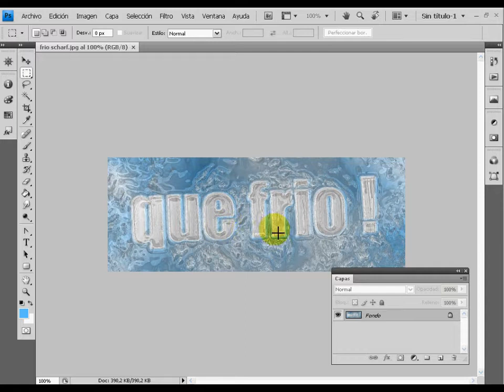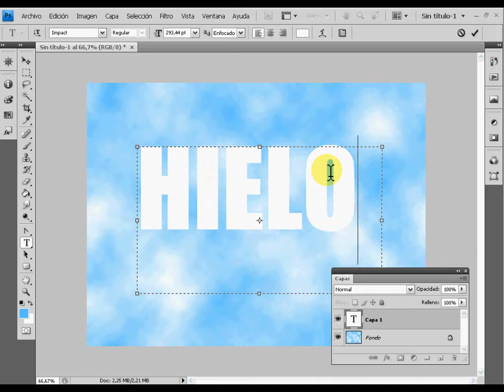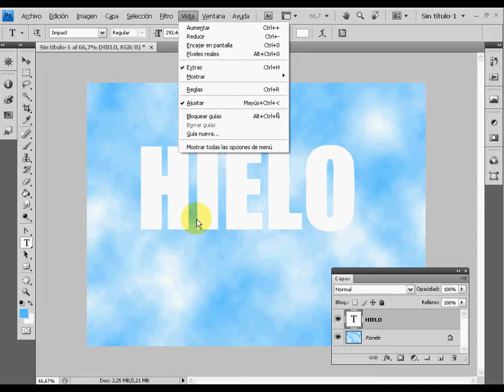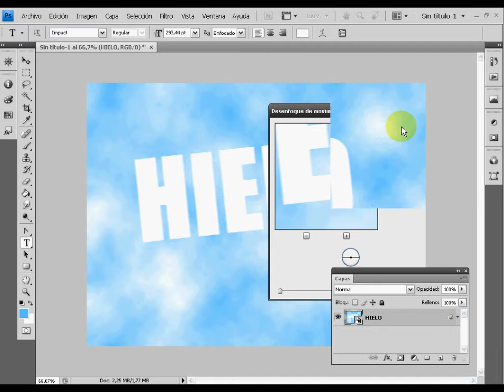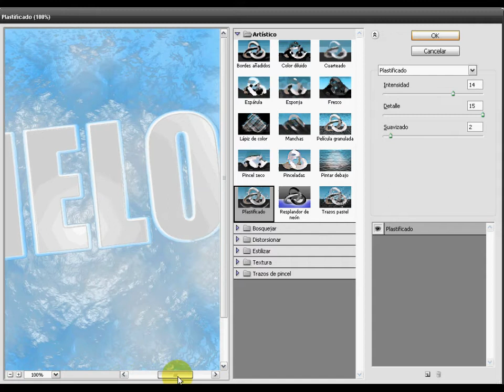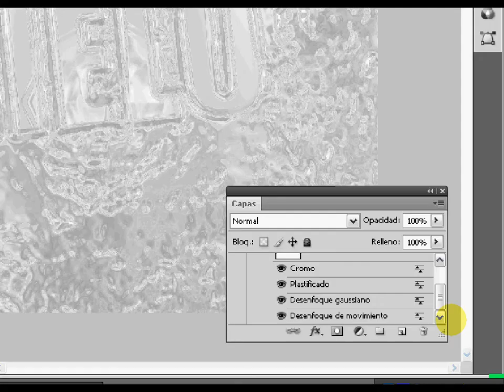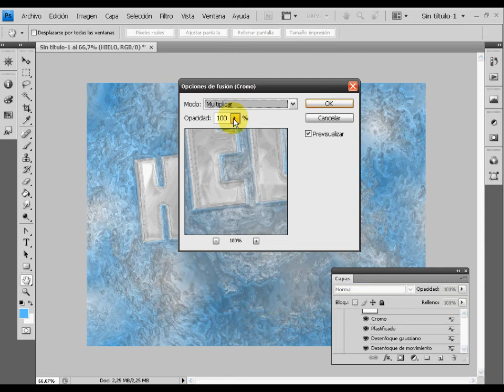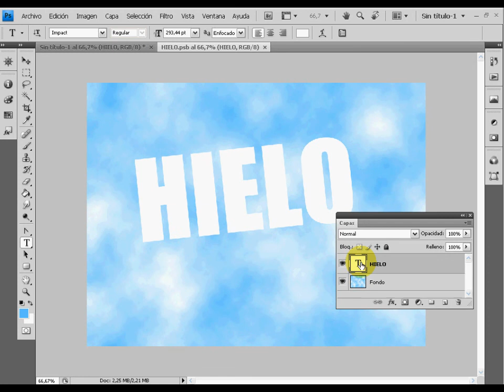Efecto hielo en Photoshop [español][HD]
Esta es practicamente una traduccion del video en pixelstarter.de
Gracias señor Joachim Brückmann ! :-)

Deutsches video bei pixelstarter.de !! oder sein kanal hier in youtube !